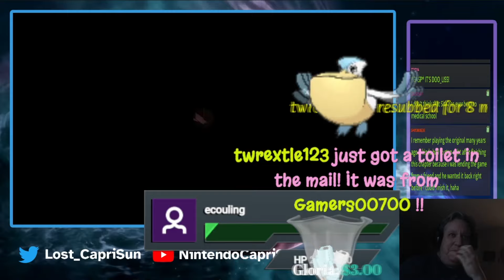Paper Mario TTYD [16]: Riverside Direct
Talkin about that Nintendo Direct while doing Train Stuff in Chapter 6 of TTYD. Really starting to date the streams a little bit here!